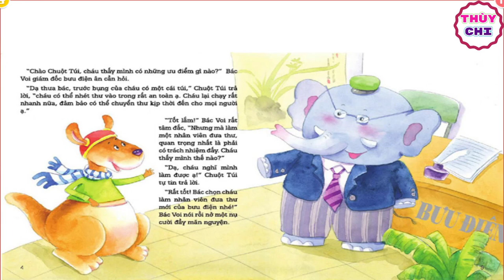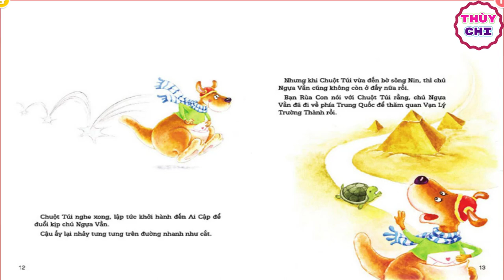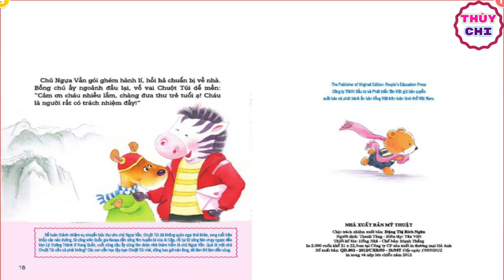Câu chuyện Chuột Túi Đưa Thư